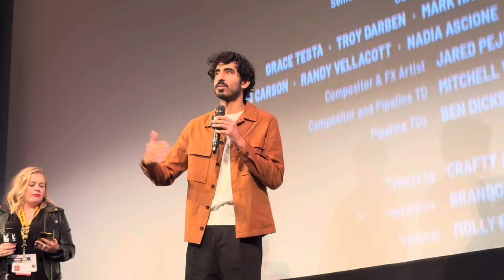Monkey Man SXSW World Premiere Q&A with Dev Patel